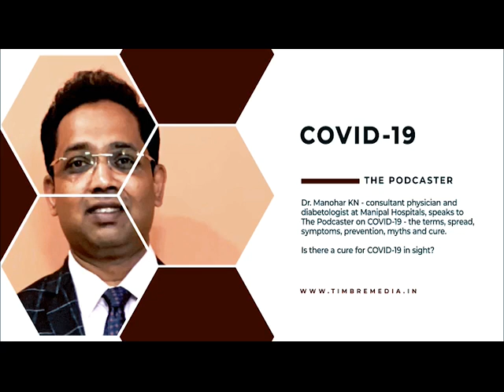Is there a cure for COVID-19 in sight?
Dr. Manohar KN - consultant physician and diabetologist at Manipal Hospitals, speaks to The Podcaster on COVID-19 - the terms, spread, symptoms, prevention, myths and cure.